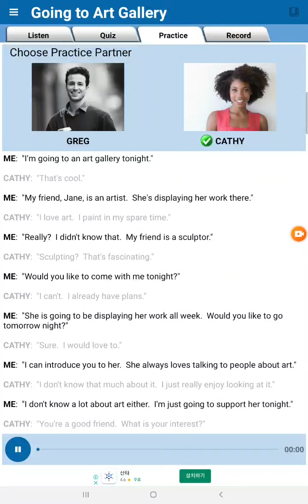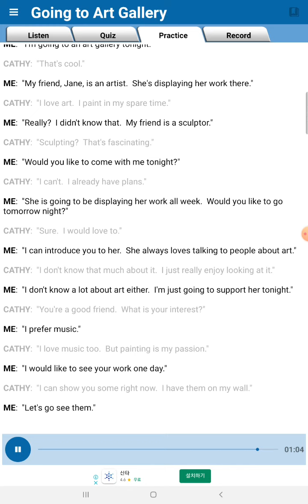English conversation- Going to art gallery 2